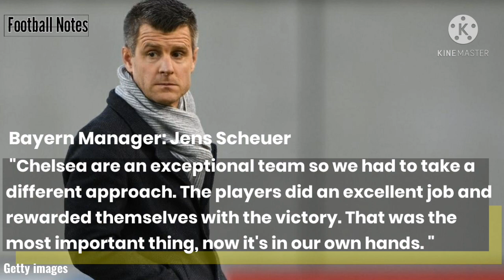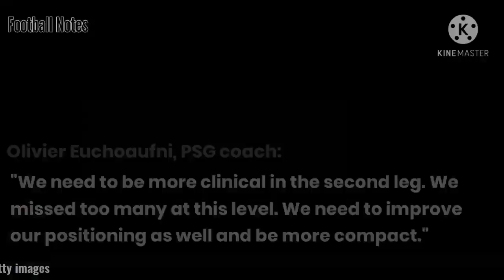UEFA Women Champions League Semi-Finals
A first-time UEFA Women's Champions League finalist is assured as Bayern München defend a 2-1 lead at Chelsea in the second leg of their last-four tie on Sunday.

Hanna Glas made the first then brilliantly scored the winner for Bayern last week to give them the edge against a Chelsea side who had beaten Wolfsburg in both quarter-final legs.

Chelsea were missing captain and key defender Magdalena Eriksson, whom they hope to have back from injury, and will bid to go one better than in their last semi-final of 2019, when they also lost an away first leg 2-1 in Lyon and fell just short with a 1-1 home draw.

Bayern lost both legs of their debut semi-final that year to Barcelona but seven wins out of seven in a potentially tricky European run this term is proof of their improvement since.

Their result against Chelsea showed they are back to the form that brought a 26-game winning streak at the start of the season despite a recent slip with two defeats.

Chelsea

Last six games: LDWWWW

Last match: Bayern 2-1 Chelsea (UEFA Women's Champions League semi-final first leg), 25/04

Where they stand: 1st in FA Women’s Super League, FA Women's Cup round of 16, FA WSL Cup winners

Bayern

Last six games: WWLLWW

Where they stand: 1st in Frauen Bundesliga

Possible line-ups

Bayern: Benkarth; Glas, Hegering, Ilestedt, SImon; Zadrazil; Bühl, Laudehr, Zadrazil; Beerensteyn, Magull, Lohmann

Chelsea: Berger; Carter, Bright, Ingle, Andersson; Ji, Leupolz, Cuthbert; Harder; Kirby, Kerr

View from the camps

Emma Hayes, Chelsea manager: "We’ve got an away goal and it’s half-time. [The first leg] could very easily have gone 3-1 to them and been a much bigger task for us, so we’re not out of it."

Jens Scheuer, Bayern coach: "Chelsea are an exceptional team so we had to take a different approach [in the first leg]. The players did an excellent job and rewarded themselves with the victory. Victory was the most important thing, now it's in our own hands. "

Jenni Hermoso gave Barca the away goal but was ruled out by an Alana Cook equaliser.

injury absence of Kadidiatou Diani, who hopes to be fit for the trip to Barcelona.

Barcelona will have Patri Guijarro back from suspension and the option of starting Asisat Oshoala, who was a sub in the first leg after a spell out following foot surgery.

Reaching the final would not be new territory for either side; Paris made it in 2015 and 2017 (overcoming Barcelona in the second of those semis) while the Blaugrana got there in 2019.

Lluis Cortes, Barcelona coach: "There's everything to play for in the second leg at the Estadi Johan Cruyff. We'll go into that game with full confidence."

Olivier Echouafni, Paris coach: "We need to be more clinical in the second leg. We missed some chances – too many at this level. We need to improve our positioning as well and be more compact."